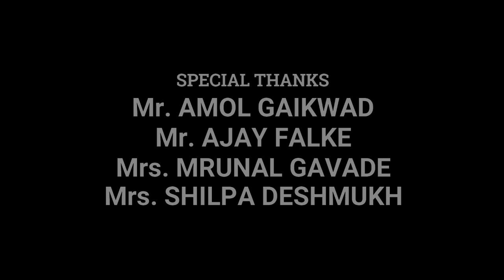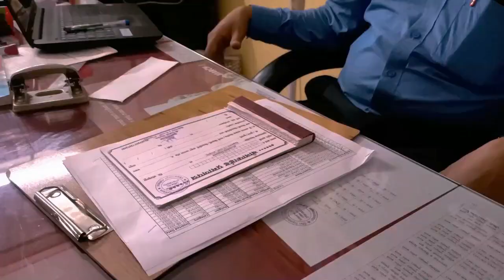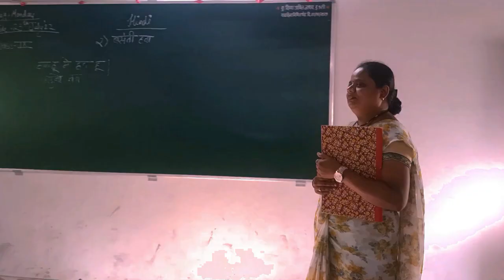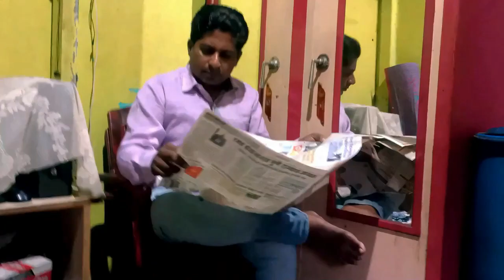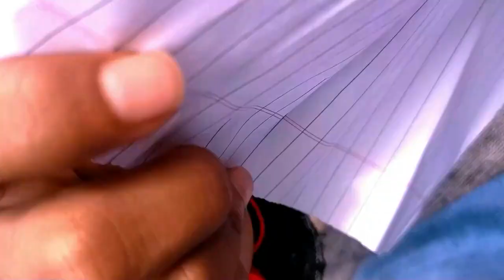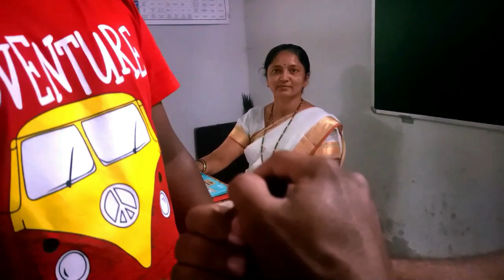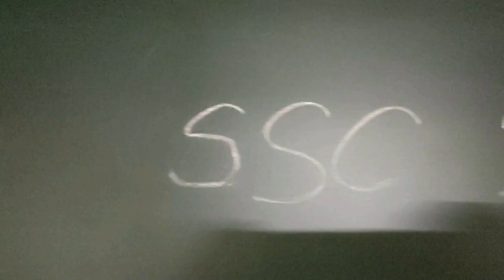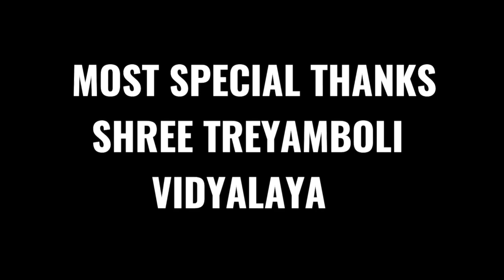School Days Part 2 | Short Film | JP Present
School Days | Short Film | JP Present

A School Life Journey
A Stroy Of School Life

Starting :  Amol Gaikwad. Ajay Falke. Mrunal Gavade .Shilpa Deshmukh. Juber P. Naumna S. Krrish R. Abhishek V.
Stroy : JP
Camera : NS & AV & KR
Editing : JP Present

Channel

Thanks For Supporting And Love 🙏